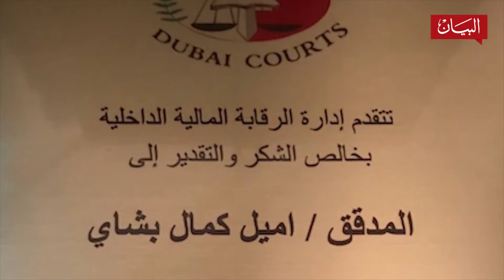"ماما سميرة وبابا إميل" : الإمارات قلب ينبض فينا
يرويان رحلةً عمرها أكثر من 40 عاماً، في وطن لا يستطيعان العيش بعيداً عنه "الإمارات.. فهي القلب الذي ينبض فينا". "ماما سميرة وبابا إميل" حلقة جديدة من برنامج "ذكريات_ذهبية" من